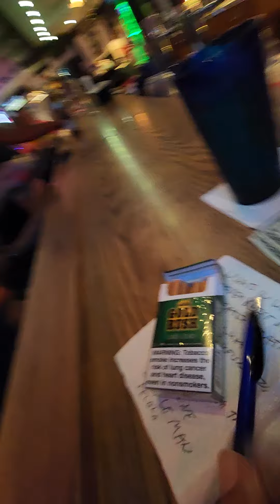Jimbo Bonnen Break My Soul Beyonce at My Place the Pub